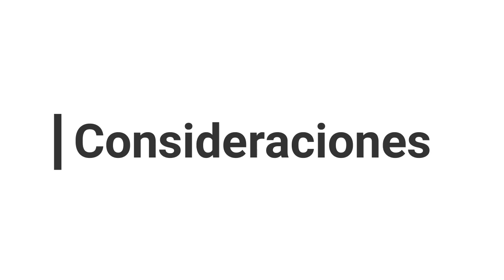Hipotiroidismo y nutrición